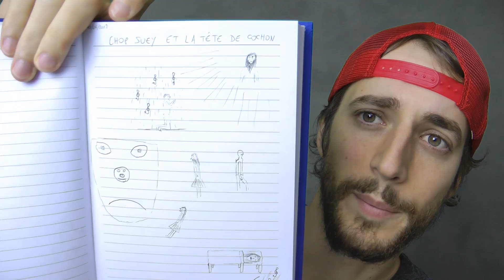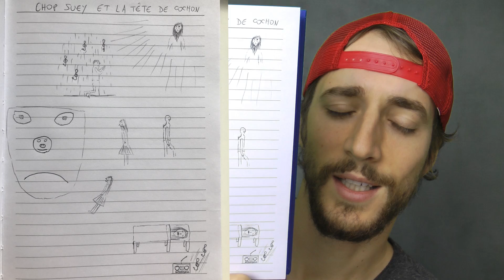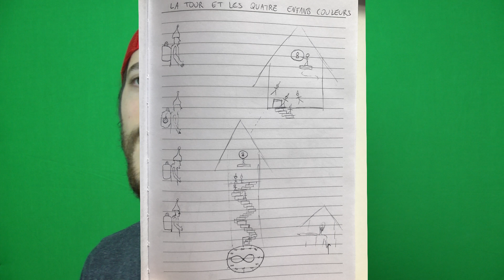CHANSON DANS LA TETE ET SUICIDE DE MON PERE - INTERPRETATION DE REVE [EP3]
Nouvel épisode de l'interprétation des rêves avec des infos sur quand on a une musique dans la tête.

Si ça vous plait, PARTAGEZ !